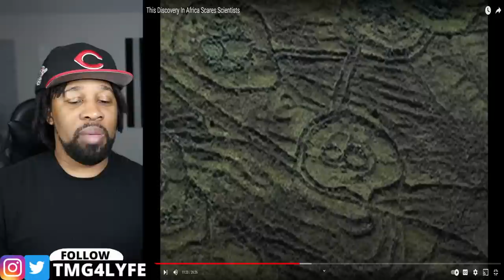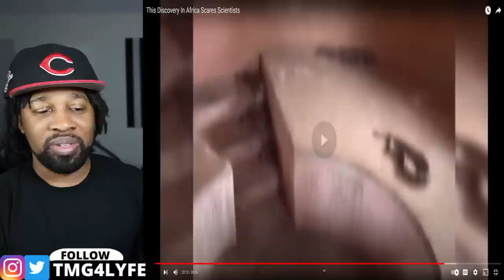Scientists Just Announced Terrifying New Discovery In Africa Changes Everything!